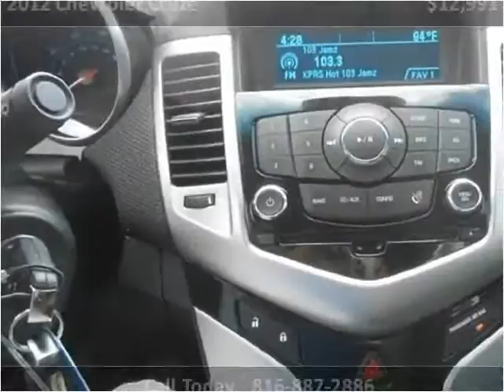2012 Chevrolet Cruze Used Cars Harrisonville MO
This 2012 Chevrolet Cruze is available from Show Me Auto Mall.